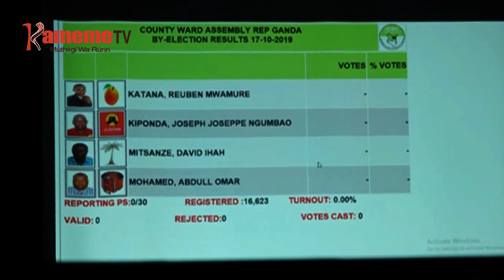AISHA JUMWA GWIKORA HACEKE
Thitango cigii njuragano ni ihitukirio ni DPP